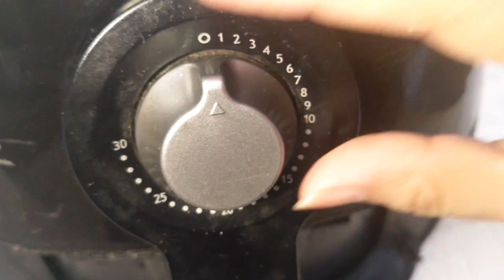Roti Pizza | Themebased | Money Heist (La Casa de Papel) Pizza | Cheese Recipe | left Over Chapaati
For the love of Money Heist. A pizza that will make you drool. Have tried our best to help you relate to the story. Call it a perfect heist or perfect Pizza!!